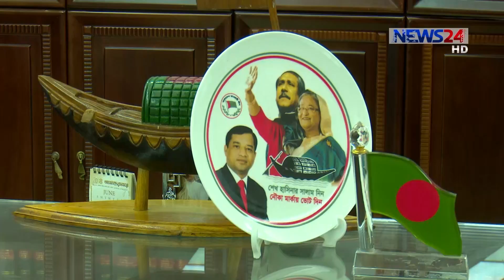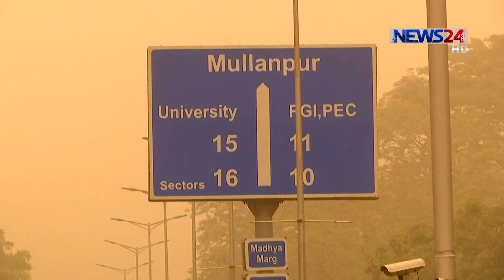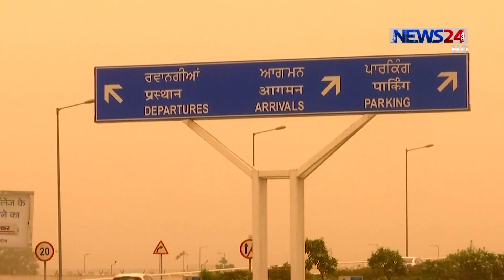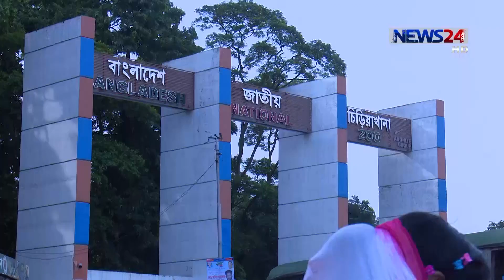NEWS24 সংবাদ at 10pm News on 16th June, 2018 on News24